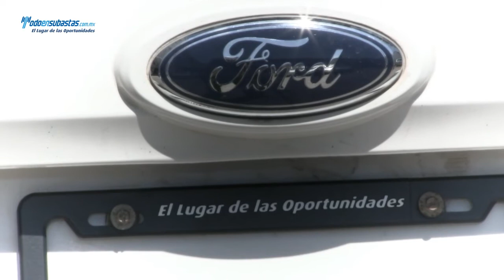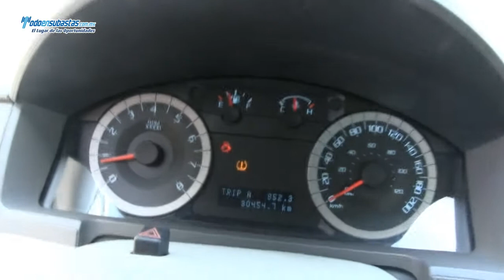FORD / ESCAPE / 2012